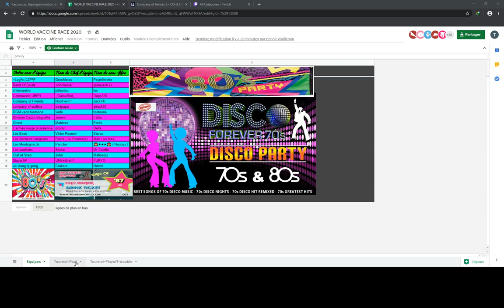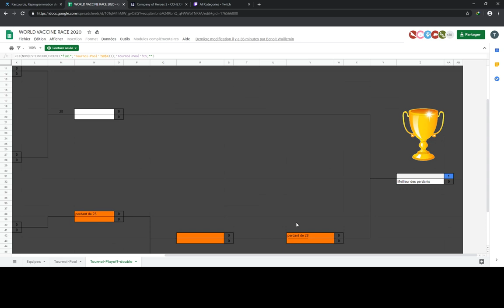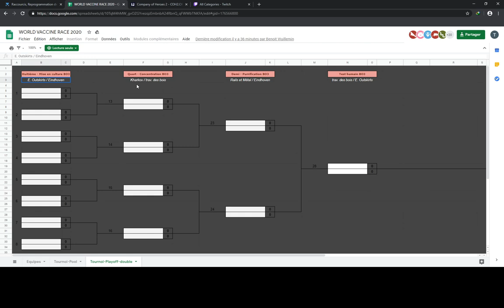[Tournoi][2v2] World Vaccine Race - Présentation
Tournoi 2v2 - World Vaccine Race organisé par GrosMatou, Psymon et Viktor Reznov.

Commentateurs :
► Mithiriath (streameur)
► Petit-Poucet